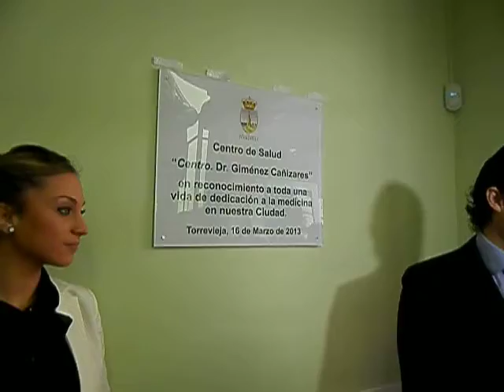Homenaje a José Giménez - C.S. Patricio Pérez. Torrevieja 16.3.2013